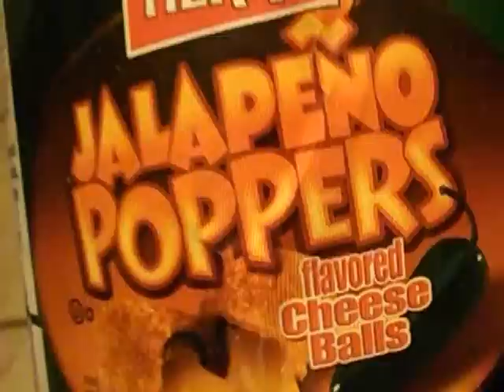Brutal Fight With Guy Trying To Steal From Me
Anyone out there that wants to eat my food, go right ahead, just be prepared to get your ass kicked with brass knuckles, nunchucks, and sticks.  I'll also kick you in the head and give you a DDT not necessarily in that order.